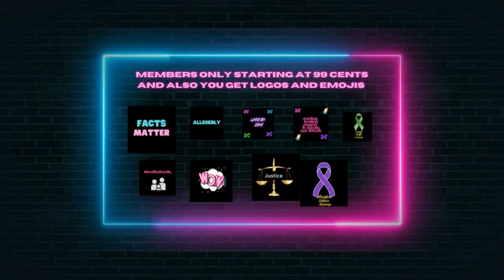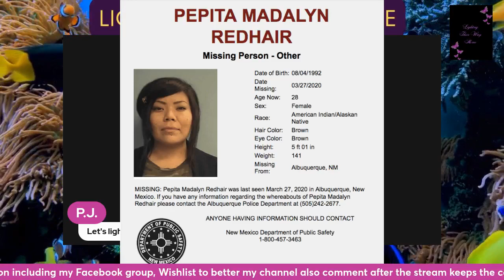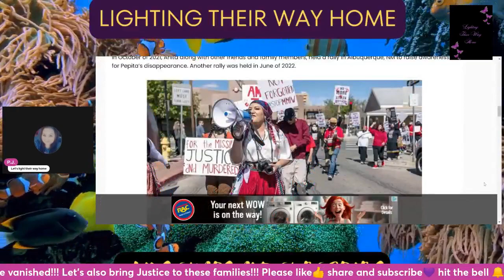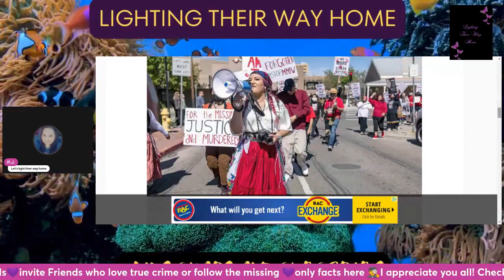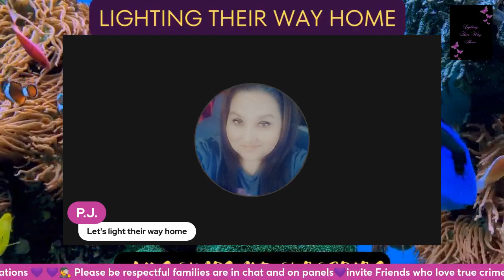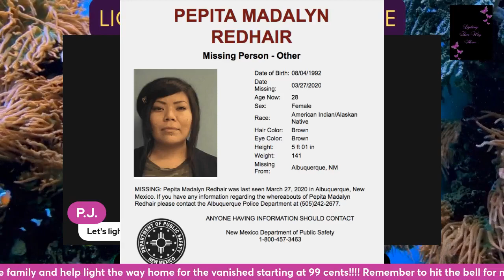🚨Missing 🙏Pepita Madalyn Redhair💥 mmiw navajo domesticviolence hottopic🚨